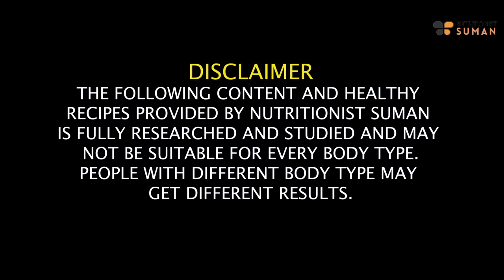Diet Plan To Lose Weight Fast For Teenagers In Hindi |Simple - Easy Diet Plan -Lose 57 Kg|Fat to Fab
Hey there, it's Suman Pahuja, and I'm thrilled to share a game-changing diet plan with you in this video. Are you a teenager eager to shed those extra kilos and embark on a journey towards a healthier you? Well, you're in the right place!

In this video, we're diving into a simple and highly effective diet plan that's tailored specifically for teenagers. And here's the kicker: I'll show you how I managed to lose an astonishing 57 kgs by following this practical and sustainable approach.

I understand that as a teenager, simplicity and affordability are essential. That's why I've crafted a diet plan that aligns with your unique nutritional needs without draining your wallet. Say goodbye to complicated diets and hello to a straightforward strategy that can genuinely transform your life. It's time to seize control of your health and start a journey towards a happier, more confident you. Watch this video now, and let's embark on your path to teenage weight loss success together!

Chapters:
00:00 - Introduction
02:37 - Yash's Transformation Journey
03:42 - Yash's Thoughts
05:43 - Yash's Diet
06:31 - Things to keep in mind before doing the diet
08:12 - Morning Drink recipe and its timings
10:06 - Breakfast timings and options
11:31 - Mid Breakfast
11:47 - Lunch recipes and timings
18:23 - Weight Stuck issues in Yash's Journey
19:22 - Evening Tea
20:23 - Dinner

SUMAN PAHUJA.